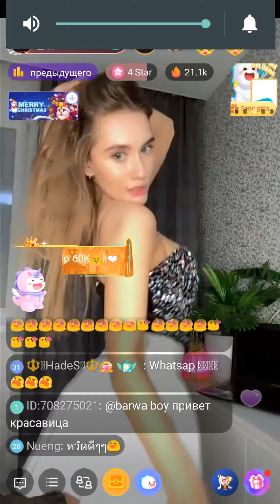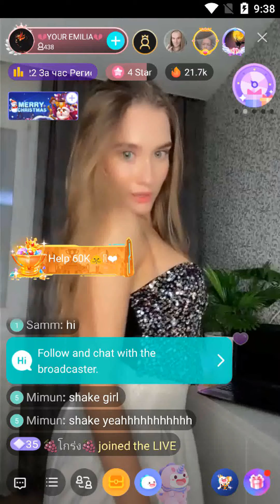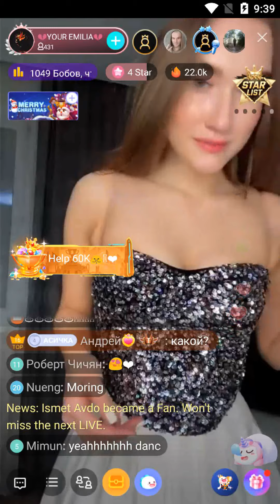enjoy the live dance of bigo live Russian girl